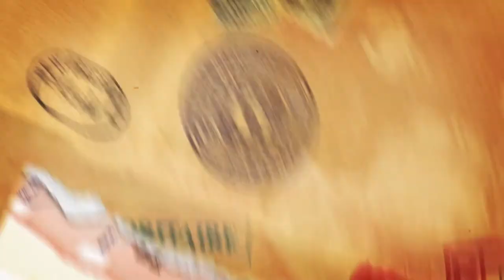Air Mail · English Teaser Trailer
Teaser for Air Mail, the long-awaited game by Toni López that will be released next October by Ludonova.

1925, the US Congress passes the new "Air Mail Act" also known as the "Kelly Act". The Postmaster General will now contract commercial airline companies to carry mail. Step into the shoes of an aviation tycoon and manage one of these companies competing for the contracts to establish and operate the first airmail service.

Grab the incentives offered by the government by plotting the most efficient routes and developing the technology that will allow you to build the most autonomous and reliable models. Whoever can make the most profit for their company will win. Get ready for Airmail to take off!